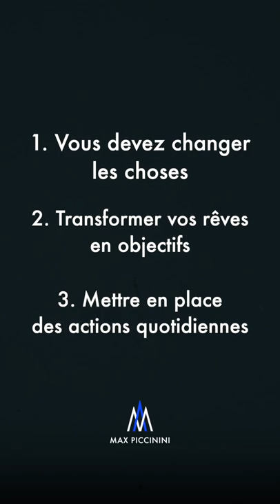La recette secrète de la réussite (Comment atteindre ses objectifs) -Shorts Motivation Max Piccinini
Dans ce shorts, je vais vous donner la recette secrète pour réussir et atteindre vos objectifs.

Et dites moi en commentaire ce que vous pensez de cela et quelles actions vous allez mettre en place ! ⏬

👉 CADEAU : Téléchargez gratuitement votre guide : " 5 Secrets pour se débarrasser de vos pensées négatives, créer une confiance totale en vous et atteindre tous vos objectifs"

▬▬▬▬▬▬▬▬ VOS GUIDES GRATUITS ▬▬▬▬▬▬▬▬
2. VISITEZ NOTRE SITE pour des ressources extraordinaires.
3. TÉLÉCHARGEZ GRATUITEMENT votre Guide "5 SECRETS POUR SE DÉBARRASSER DE VOS PENSÉES NÉGATIVES, CRÉER UNE CONFIANCE TOTALE EN VOUS ET ATTEINDRE TOUS VOS OBJECTIFS"

▬▬▬▬▬▬▬▬▬ INVESTISSEZ EN VOUS ▬▬▬▬▬▬▬▬▬
✅ Procurez-vous mon livre best-seller "Réussite Maximum" (100% des bénéfices vont à des causes caritatives)
✅ Réinventez votre vie et décuplez votre puissance personnelle ! Participez à notre séminaire phare DESTINATION RÉUSSITE

▬▬▬▬▬▬▬▬ QUESTIONS ? ▬▬▬▬▬▬▬▬
Vous avez des questions ? N’hésitez pas à les poser en laissant un commentaire ! Vous voulez en savoir plus ?
Au bonheur de vous accompagner à devenir la meilleure version de vous-même !
 Max Piccinini, Auteur Best seller, N°1 Coach de Réussite

▬▬▬▬▬▬▬▬ VOS GUIDES GRATUITS ▬▬▬▬▬▬▬▬
Lien de la vidéo :